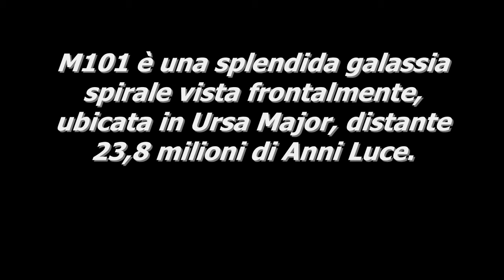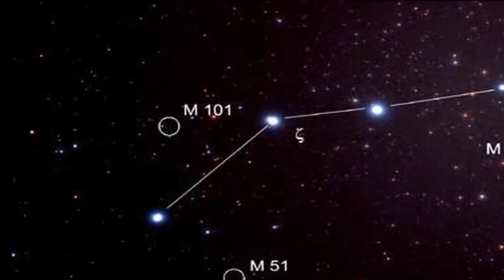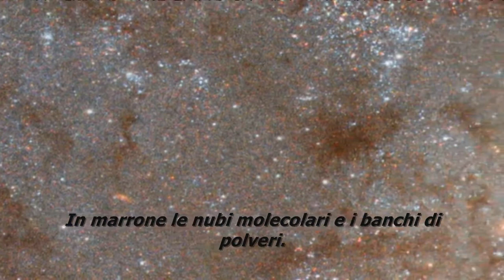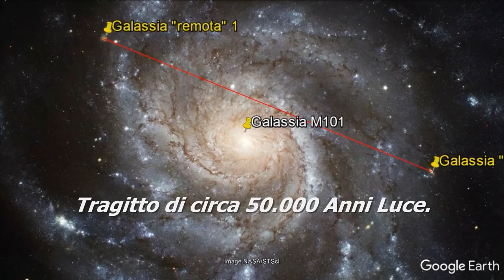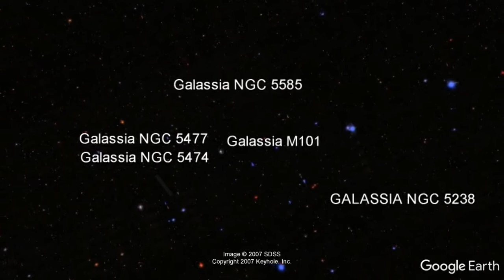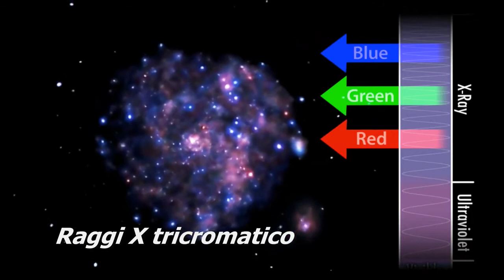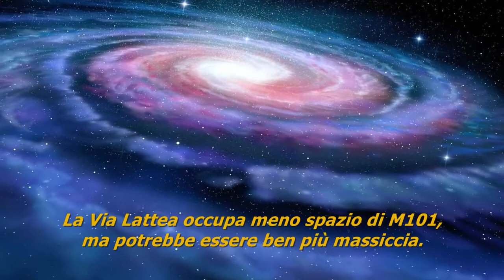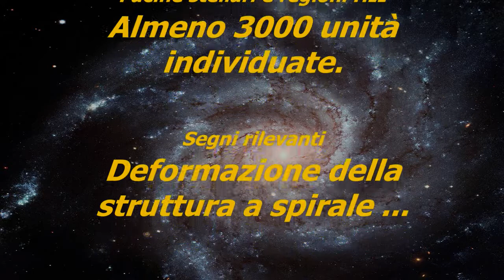LA GALASSIA M101 Pinwheel Galaxy